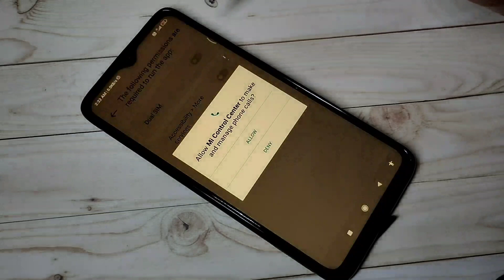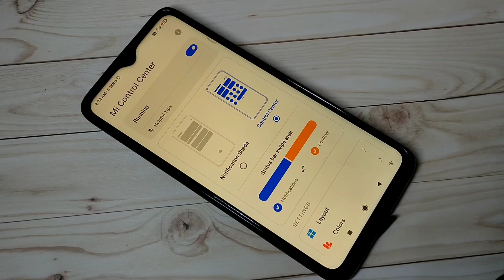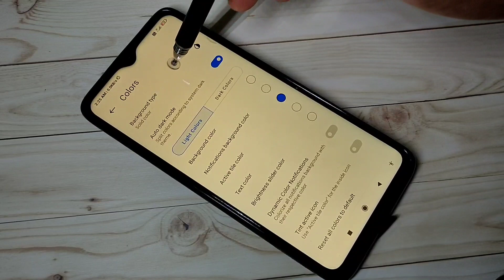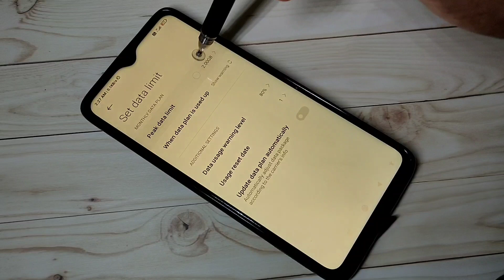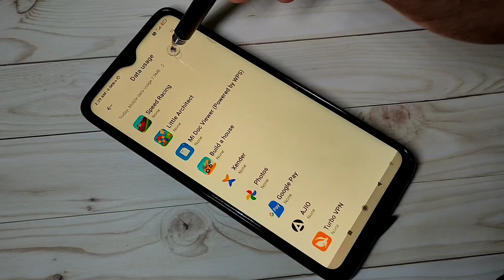MIUI 12 How to Enable Daily Data Usage in Redmi Note 8 Pro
Redmi Note 8 Pro How to Enable Daily Data Usage
Redmi Note 9 Pro How to Enable Daily Data Usage